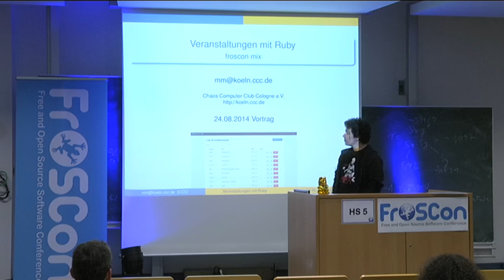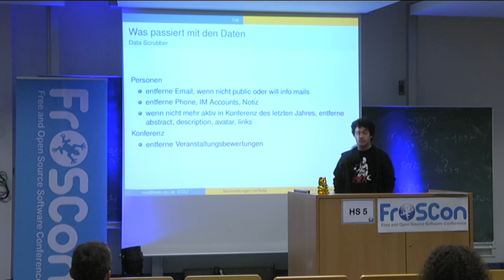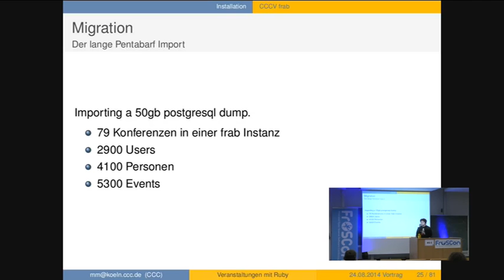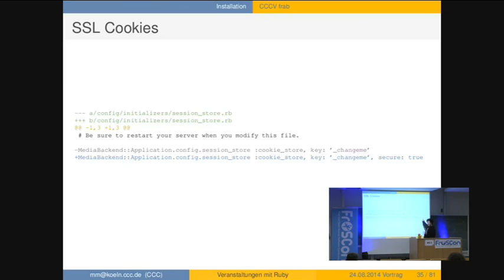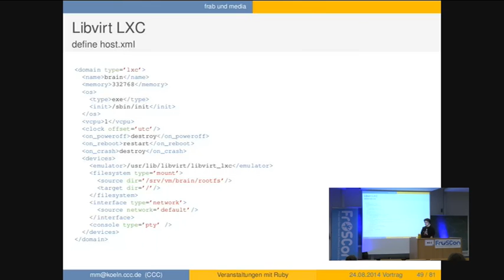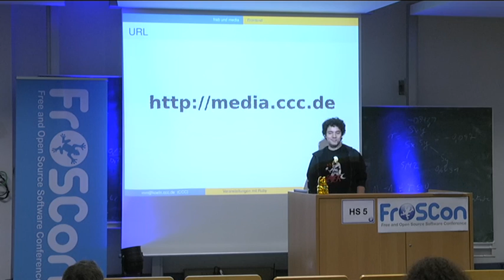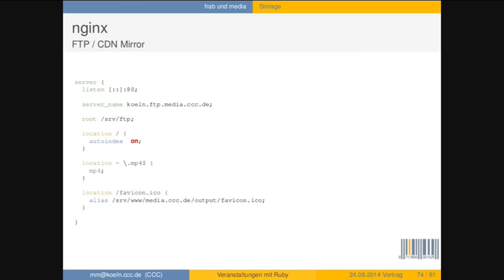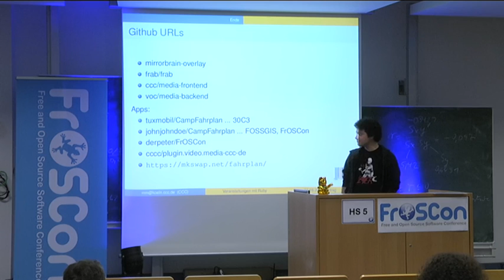Mario Manno: Konferenzorganisation mit Ruby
Der Vortrag berichtet aus der Praxis von media.ccc.de.

Wie wurden die Server installiert? Wie kommen die Videos auf

Frab ist eine in Ruby geschriebene Software die Teams die Verwaltung von Vorträgen für Konferenzen ermöglicht.

Der Vortrag stellt die Software und ihr Deployment im Detail vor:

* Installation von Frab am Beispiel des frab.cccv.de Clusters
* Verfügbaren Schnittstellen (XML und Exporte)
* Öffentliches XML/JSON
* Anbindung an das Video Team, mobile Clients und ICal
* media.ccc.de Backend und Frontend

Das Frab Ökosystem besteht mittlerweile aus einer Reihe von Ruby Anwendungen. Die  Besonderheiten der Anwendungen, ihr Zusammenspiel und die verfügbaren Schnittstellen werden im Vortrag vorgestellt. Dabei wird auch immer auf das tatsächliche Deployment eingegangen. Ob es der Frab Cluster ist, die Libvirt LXC Container, oder das mit mirrorbrain gebaute CDN.